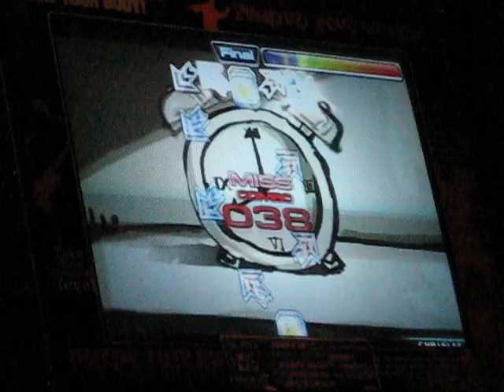Pump It Up NX Absolute - WorldMax - Countdown - It's My Business - Seo Taiji & Boys - A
Seo Taiji & Boys - It's My Business - Countdown - A

Countdown mission in Cryomiston. It's My Business from Seo Taiji & Boys.

I did this one earlier in the day with 15 greats and 1 miss, and decided to give it a recorded try. I guess it was just a tad better than before.

This chart was impossible when you first got to it. But now, it is so easy.